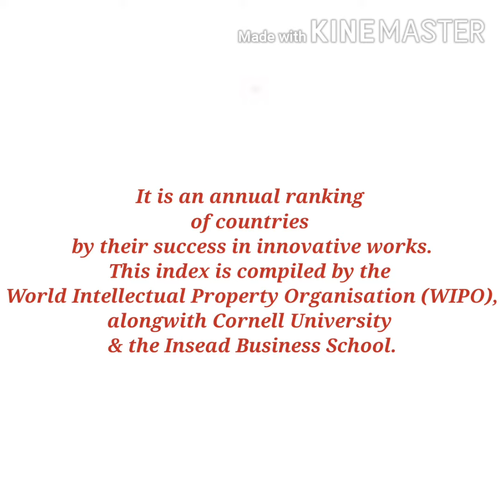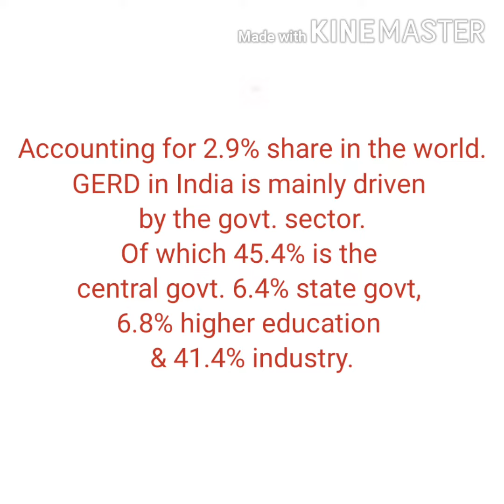Global Innovation Index 2020||Current Affairs||UPSC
Current News